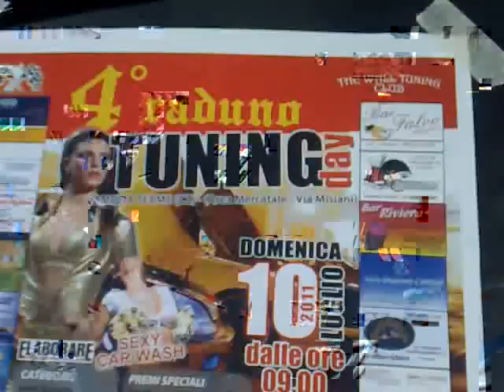tele video catanzaro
powersound simeri crichi (cz) 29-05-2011